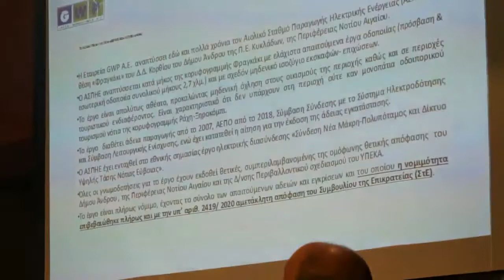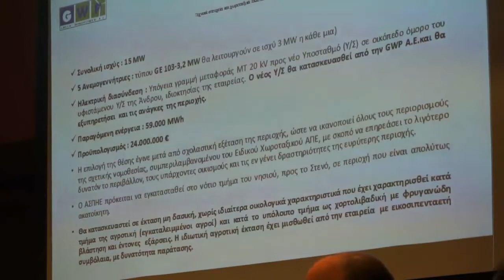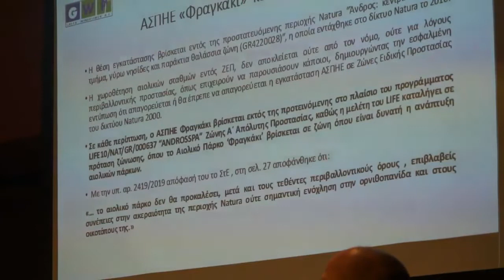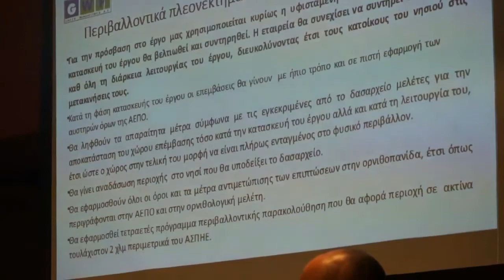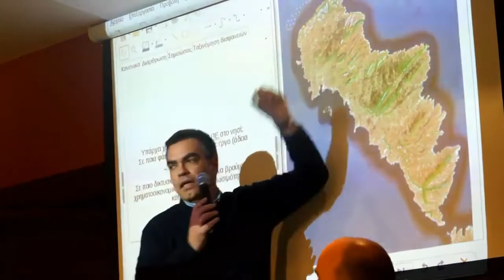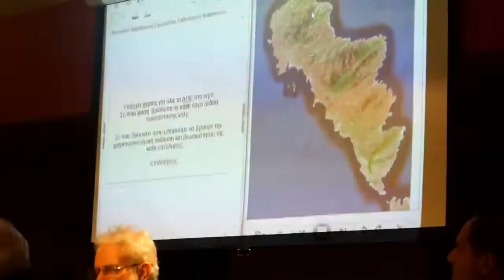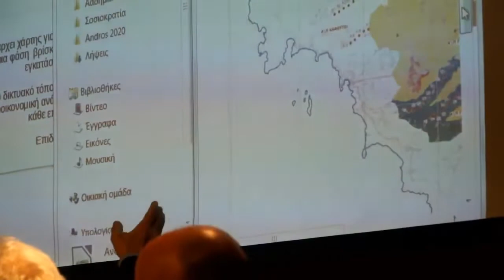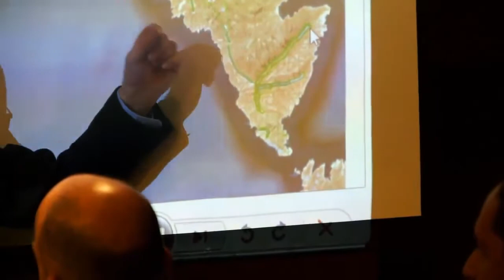Οι εκπρόσωποι των αιολικών στην Άνδρο 9/2/2020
Με προσκεκλημένους τους εκπρόσωπους των αδειοδοτημένων αιολικών πάρκων

ενημερωτική εκδήλωση για τις ανεμογεννήτριες στην Άνδρο

Κυριακη 9 Φεβρουαρίου 2020, 10,30 πμ, στο Δημοτικό Σχολείο Γαυρίου

συντονίζει ο Καθηγητής Εμμανουήλ Μαθιουδάκης,

Διευθυντής Ερευνών στο Εργαστήριο Ηλιακών και Άλλων Ενεργειακών Συστημάτων

στο Ε.Κ.Ε.Φ.Ε. "ΔΗΜΟΚΡΙΤΟΣ"

ενώ έχουν προσκληθεί να συμμετάσχουν και εκπρόσωποι από τις εταιρείες:

Αιολικό Πάρκο Άνδρου- Μαραθιά ΑΕ,   ΔΕΗ Ανανεώσιμες Α.Ε.,   Αιολικό Πάρκο#ΑΓ. ΟΝΟΥΦΡΙΟΣ Α.Ε.ΚΙΛΙΖΑ Α.Ε.# ΛΟΥΚΟ Α.Ε.ΜΠΑΜΠΟ-ΒΙΓΛΕΣ Α.Ε.# ΛΕΥΒΑΡΙ Α.Ε.,   Αιολικό Πάρκο#ΚΑΦΟΥΤΣΙ Α.Ε.# ΓΚΟΡΑΚΙ Α.Ε.# ΣΚΟΥΜΠΙ Α.Ε.,   Αιολική Άνδρου ΡΑΧΗ ΞΗΡΟΚΟΜΠΙ Α.Ε. και GREEK WIND POWER A.E. (ΦΡΑΓΚΑΚΙ).

Την εκδήλωση συνδιοργανώνουν ο Δήμος Άνδρου, με τον πολιτιστικό Οργανισμό ΆΫΛΑ και την Άνδρος Κοιν. ΣΕπ.

Η εκδήλωση θα προβάλλεται μέσω live streaming, ώστε να ενημερωθούν πληρέστερα όλοι οι κάτοικοι του νησιού μας.